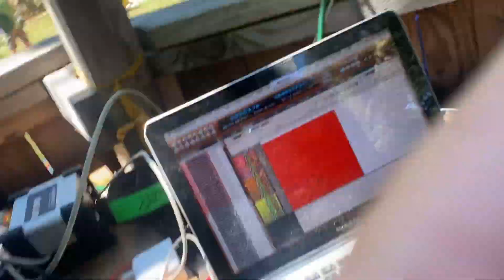Threedom at Oregon Country Fair (2 of 2)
Threedom performs at the Oregon Country Fair on July 8th, 2022.

0:00 - Jam
5:55 - Chunky Soup
16:48 - Peacock Way